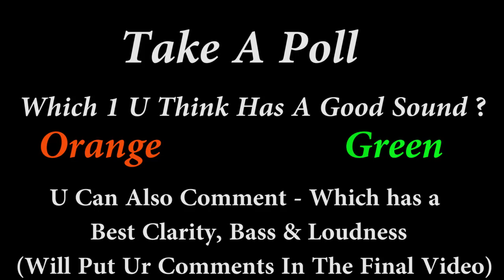It's Ur Turn - Fight club by AKS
it's Your Turn - Fight Club by AKS

Sony D20 2.1 Home Theatre System
Sony D40 4.1 Home Theatre System
UnBoxing & Fight Club Video Coming Soon...